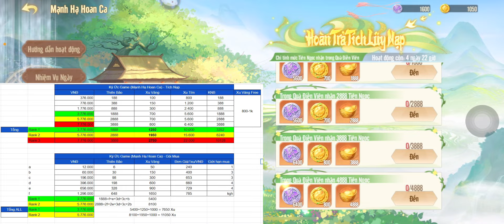Tây Du VNG | Hướng Dẫn Sự Kiện Vip Mạnh Hạ Hoan Ca - Nạp 4 Triệu Trải Nghiệm Sự Kiện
- Bank: BIDV: 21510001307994 - Duong Dinh Tai
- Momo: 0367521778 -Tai